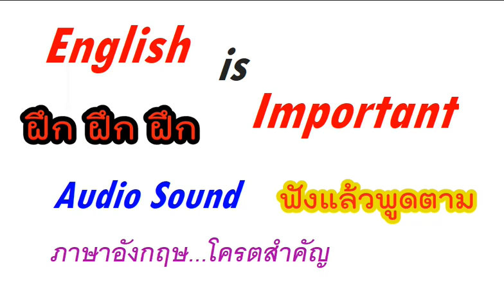EP. 2 Essential English : อังกฤษในชีวิตประจำวัน (แปลไทย) คือง่ายอ่ะ (Education Only)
EP. 2 อังกฤษในชีวิตประจำวัน (แปลไทย) แบบฝึกฟังแล้วพูดตาม (Education Only)
เพื่อการศึกษาเท่านั้น